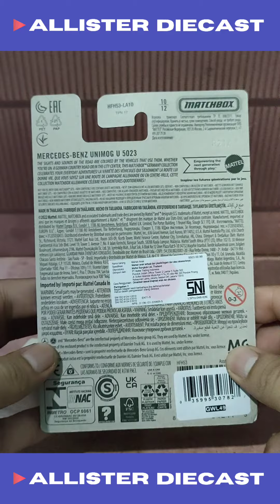Unboxing Matchbox Mercedes Benz Unimog U 5023 ALLISTER DIECAST Matchbox Germany Unimog Polizei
ALLISTER DIECAST
UNBOXING TIME!
MATCHBOX
MERCEDES BENZ UNIMOG U 5023

MARKETPLACE
🛒 SHOPEE : allisterdiecast
shopee.co.id/allisterdiecast

NOTE : Setiap Marketplace ada perbedaan harga karena biaya admin 🙏🏻

INFO PENTING : Offline Store kami sudah close, jika ingin COD / transaksi langsung bisa janjian dirumah kami 🙏🏻